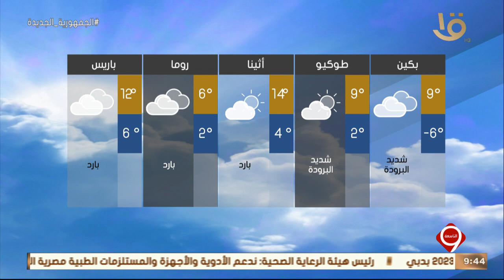نشرة التاسعة | بيان بدرجات الحرارة المتوقعة غدا